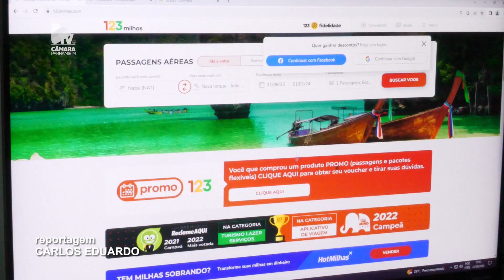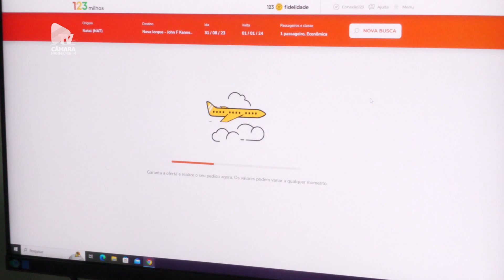TVCâmara Procon 123 Milhas - 23/08/2023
Reportagem da TV Câmara Parnamirim, referente à orientações do Procon Parnamirim a respeeito da empresa 123 Milhas, realizada em 23 de Agosto de 2023.